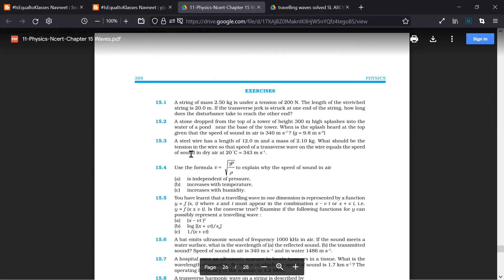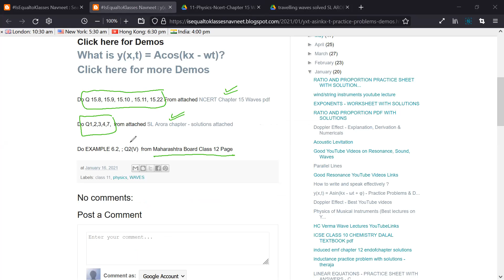Derivation of Travelling Progressive Wave Equation | y(x,t) = A sin(kx - ωt + φ) | With Numerical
In this video we derive equation of a Travelling (Progressive) Wave. This step by step derivation will help all Class 11 physics students especially the meaning of Wave Number k and the meaning of Initial Wave conditions - initial phase angle.

TIMESTAMP
00:00 A line running towards right
12:40 Meaning of y=A sinkx
17:50 Wave number meaning
26:12 y=A sin k (x-vt)
28:32 y=A sin (kx-wt)
31:50 Initial Conditions
35:33 Solved Numericals

ncert solutions class 11 physics waves ncert exemplar superposition of waves class 12 notes pdf hsc superposition of waves class 12 exercise solutions superposition of waves class 12 notes state board current electricity class 12 exercise solutions maharashtra board superposition of waves class 12 all formulas navneet physics digest std 12th superposition of waves notes pdf 12th superposition of waves class 12 ppt